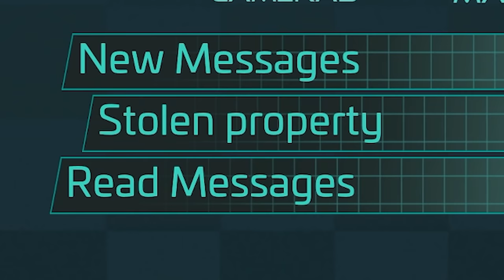Animatronic Endo Skeletons Five Nights At Freddy's Security Breach 6